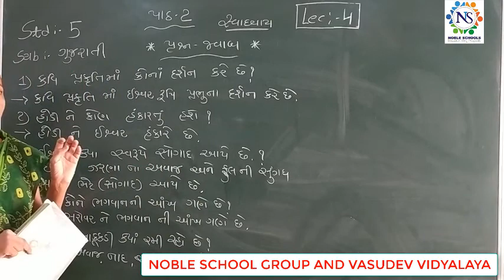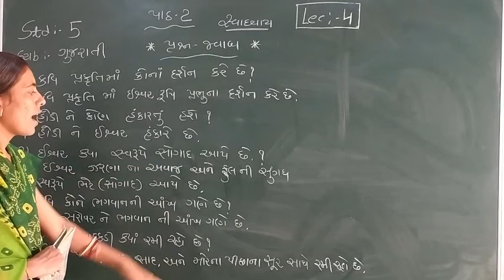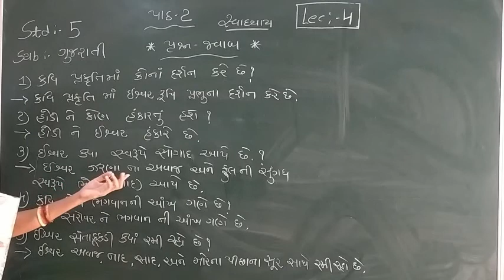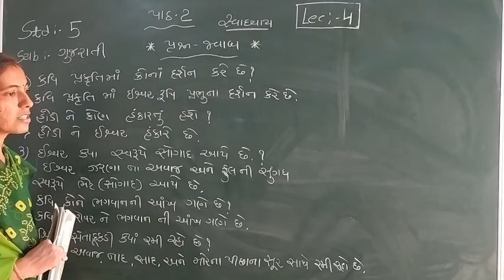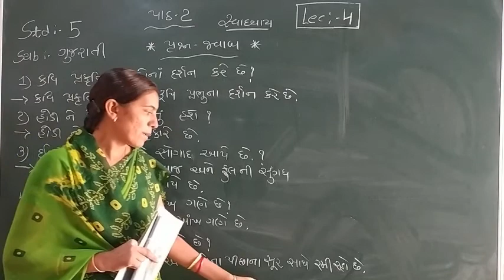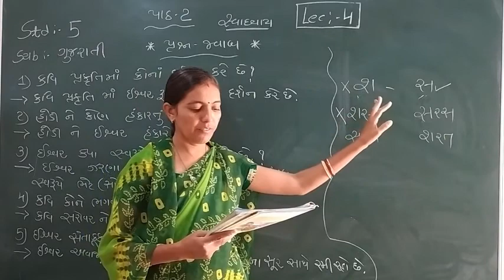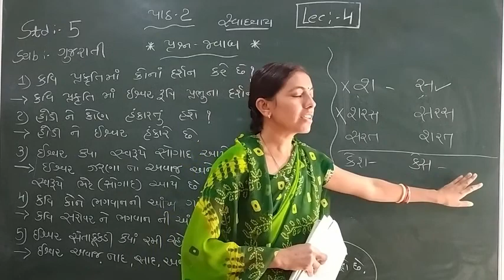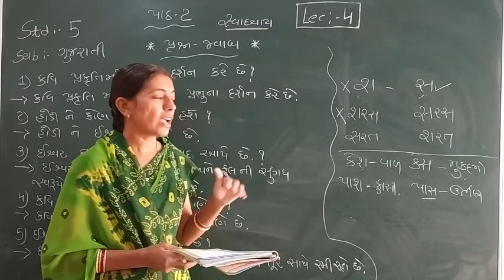Standard - 5 Gujarati Semester - 1 Lecture - 4 By Rachnamadam